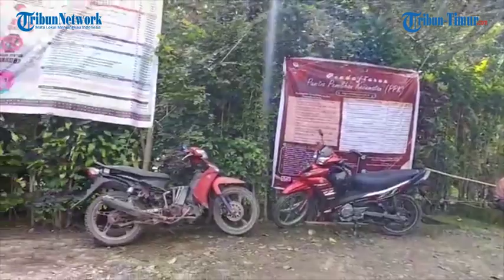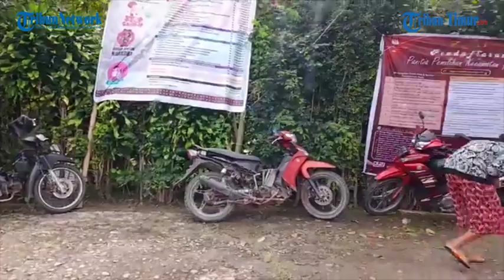Masyarakat Tana Toraja Padati Kantor Camat Sanggalla, Ada Apa ?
TRIBUN-TIMUR.COM - Warga memadati kantor Camat Sangalla, Tana Toraja. Mereka memadati kantor camat menerima bantuan.

Video Editor : Asriadi
Sumber: Facebook Tribun Timur Berita Online Makassar
Reporter: Tiny